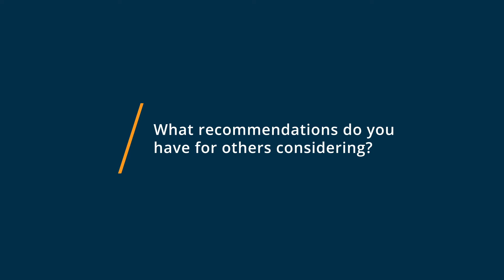Zoho One Review: Honest Opinion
💡📘 Interested in Zoho One? Browse Zoho One reviews, pricing and compare with popular alternatives

Zoho One Review 2021.

All-in-one operating system with 35+ integrated applications.

Zoho One includes more than 40 applications with complementary mobile apps so you can run your entire business on one suite. This is the real deal here: You're getting full-featured, enterprise editions of the entire Zoho suite. That means being able to reach customers, grow sales, balance your books, and work in productive and collaborative ways from any deviceall with a single login and password.

0:00 Intro
0:11 What other software products did you consider or switch from?
0:48 What were the reasons you chose Zoho One?
1:20 How easy was it to onboard and integrate Zoho One into your business?
2:05 What recommendations do you have for others considering Zoho One?